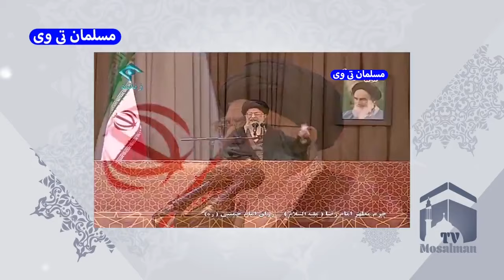وحدت ملی کلیدواژه اولین سخنرانی جدید آیت الله خامنه ای در نوروز 1403 - مسلمان تی وی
در این کلیپ به وحدت ملی کلیدواژه اولین سخنرانی جدید آیت الله خامنه ای در نوروز 1403 - مسلمان تی وی پرداختیم
بهترین ویدئوهای یوتیوب در لینک زیر 👇

کانال تلگرام مسلمان_تی_وی